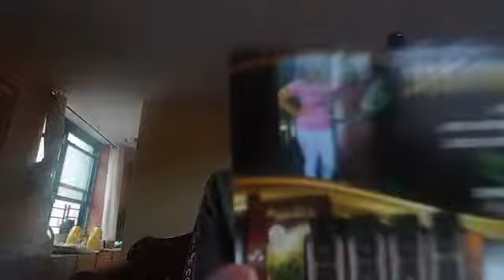VIDA DIVINA/EXCELENTE PLAN DE COMPENSACIÓN/347 788 2143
Busco personas que se Unan a mi equipo
Productos organicos de buena calidad